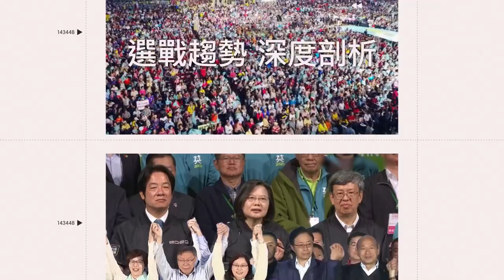外來種除不完！祖墳變蜥蜴窟 團隊挖洞碎蛋阻繁殖 牠逃竄成功｜三立娛樂星聞